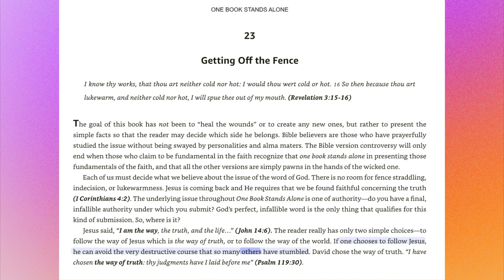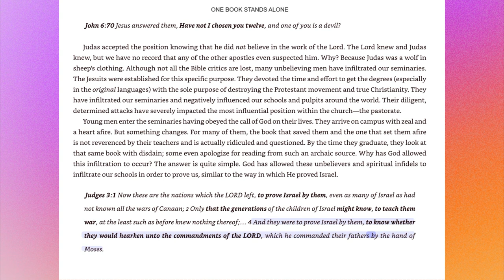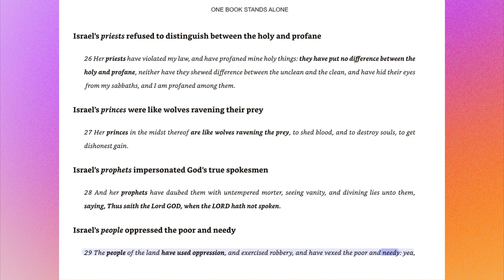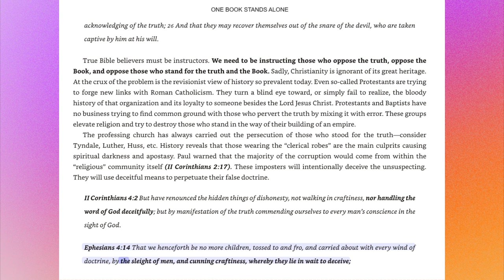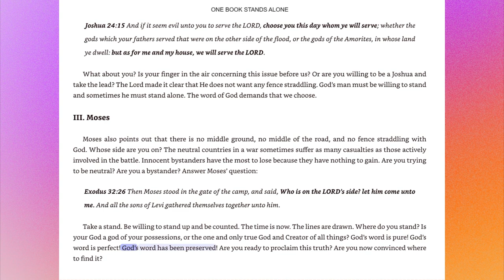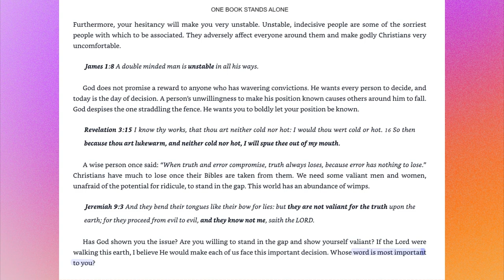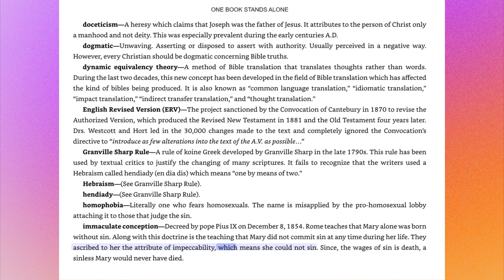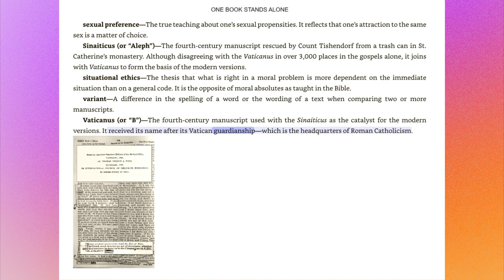Chapters 23-Final Chapter-One Book Stands Alone-Exposing Corrupt Bibles